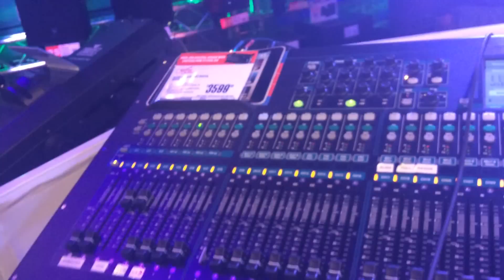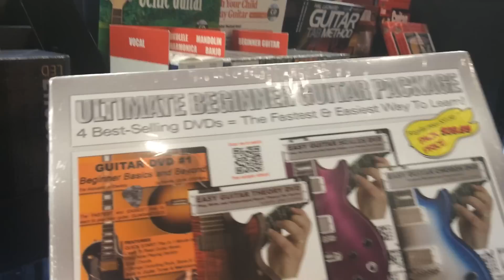Классный магазин музыкальных инструментов в Сан Диего ЦЕНЫ Ассортимент Guitar Center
Студенческая виза в США( F1) Учить английский язык в Америке. Как все сделать, с чего начать.